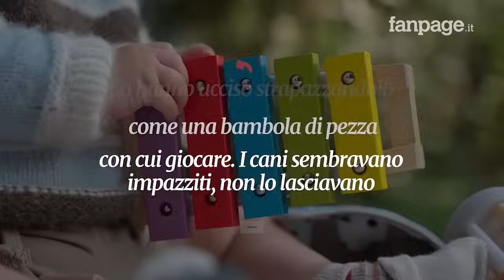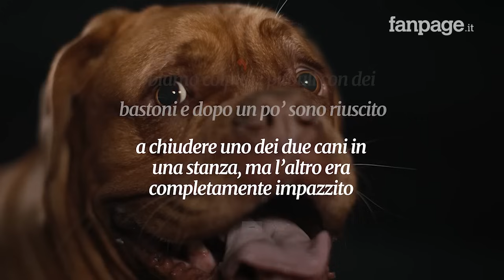Bimbo ucciso dai pitbull a Eboli: “Sembravano impazziti, lo hanno strappato dalle braccia dello zio”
Feriti anche lo zio e la mamma. La tragedia davanti agli occhi del nonno. Colta da malore la proprietaria dei cani.